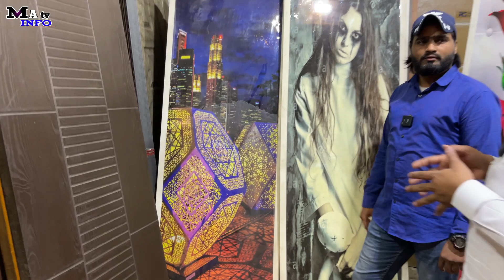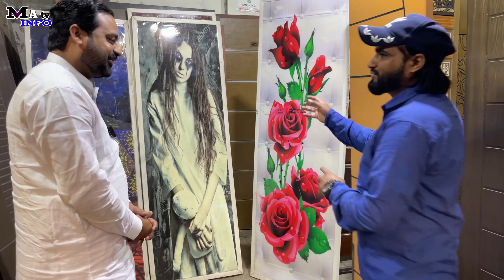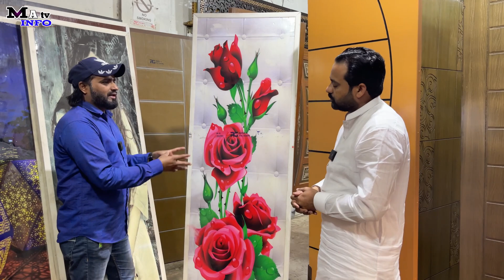Wpc Door Frame in Pakistan | PVC Door Factory in Pakistan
Hay Viewer This Is mubashir ALi And Today I am interviewing About such As Amaizing Business Related to Top Trend Business.
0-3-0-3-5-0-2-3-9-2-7